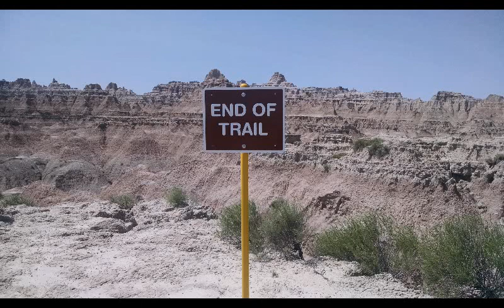Stop Now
Drums: Jared Inman
Guitar: Eaamon O'Shea
Bass/Vocals: Brandon Stuck